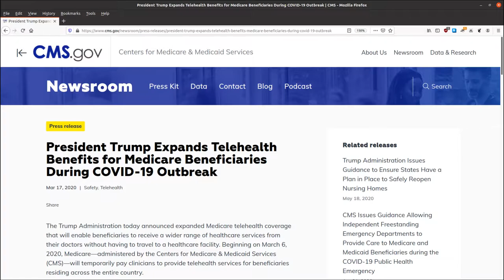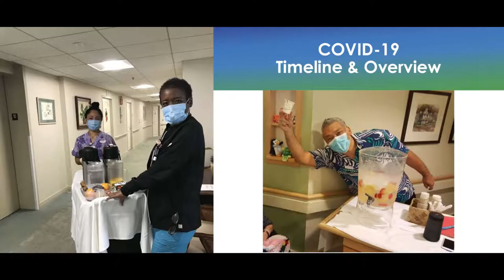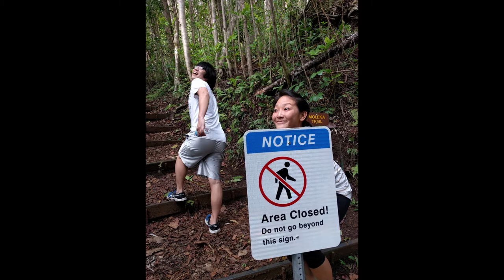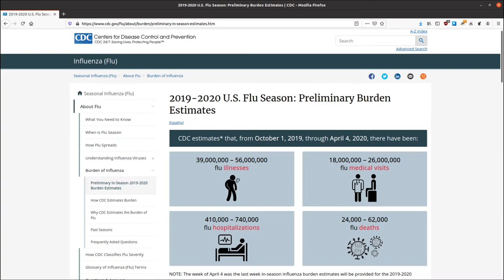Introduction to Telemedicine in Nursing Homes with Unko Maffu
This is the introduction to telemedicine that I gave to my trainees that covers some of the pros and cons of telemedicine in nursing homes.